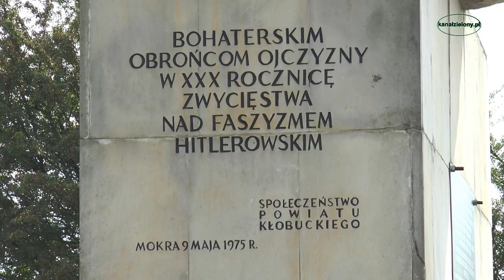Mokra 2014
Opis